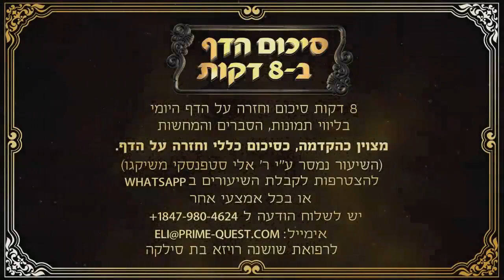Hebrew סיכום הדף בעברית בכורות דף יא